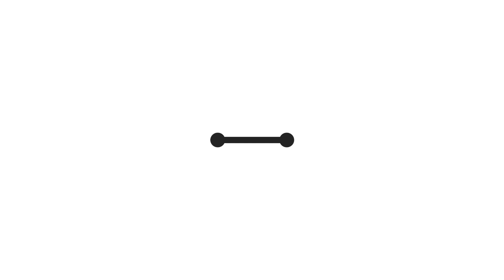Rumah surabaya PURI 88 NIRWANA EKSEKUTIF | properti surabaya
Rumah surabaya PURI 88 NIRWANA EKSEKUTIF | properti surabaya | 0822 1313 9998 | Review ke 38

PURI 88 NIRWANA EKSEKUTIF
Rumah minimalis baru skandinavian style
LOKASI STRATEGIS dari Ir Soekarno / MERR cuma 5 menit
rumah baru surabaya dekat dengan taman bibit wonorejo
Free BPHTB, AJB, Balik nama (promo last unit)
SUDAH TERPASANG Pagar dan Kanopi
Hanya tinggal 1 unit saja :
a. Tipe Axellora = SOLD
b. Tipe Anabelle 1,3 M
LT : 70 (5x14) ,
LB 70 2 lantai
KT 2 di lantai 2 , KM 3 (2 dalam)
Hadap Timur
carpot 1 mbl, ROW 8m
Lihat video :
ADA UNIT PURI 88 daerah lainya gan.